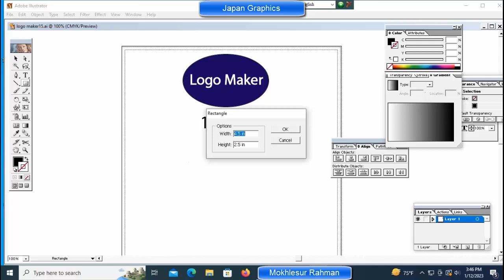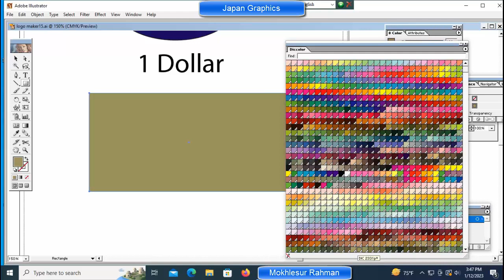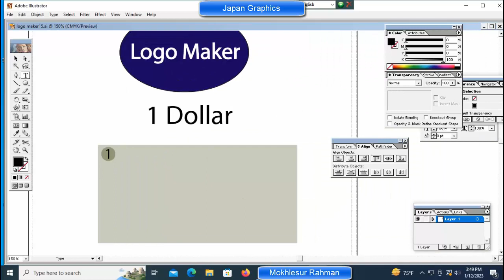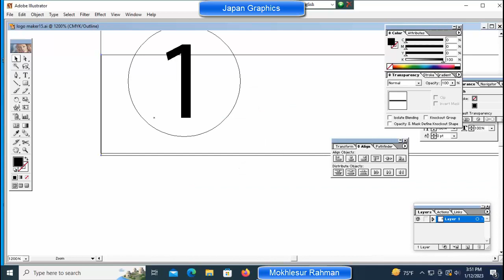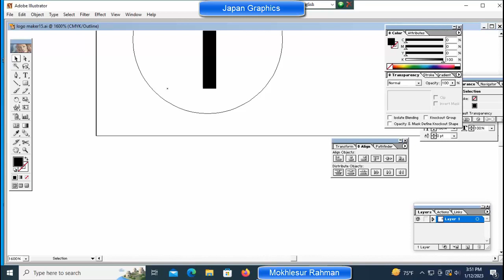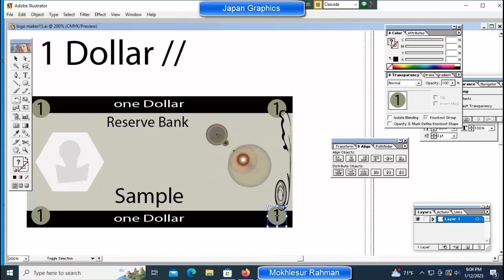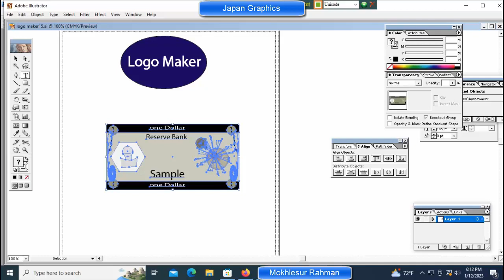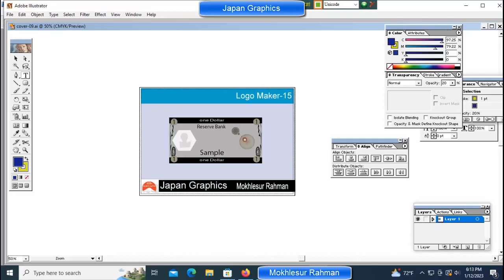Logo Maker- (Part-15)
Graphics design fills the void in the freelancing world and career. As a profession it is not bad.
Many things need to be learned in life. Graphics design is such an education. If you are a patient person, then never be disappointed with Japan Graphics Channel.

30) গ্রাফিক্স ডিজাইন- (পর্ব-০৩) Graphic Design- (Part-03)

31) গ্র্রাফিক্স ডিজাইন-(পর্ব-০২) Graphics Design ( Part-02)

32) গ্রাফিক্স ডিজাইন- (পর্ব.-০১), Graphics Design- (part-01)

Argentina Messi Logo logo illustrator illustratortutorial,gmail signature, email signature gmail, how to add signature in gmail,

graphic design full course, graphic design tutorials for beginners,adobe illustrator tutorials graphic design
Learn graphic design: 10 Best Resources for Beginners,Learn Graphic Design: A beginner's guide to designing logos and graphics.,How to be a Graphic Designer

SEIP NTVQF Graphic Design Level 02 | Orientation class EP01,taypography customize & colour grading (A to Z) All tools explain. টাইপোগ্রাফি ফ্রি ক্লাস -০৪,Adobe Illustrator Tutorial: Convert Pencil Sketch into a Colorful Man